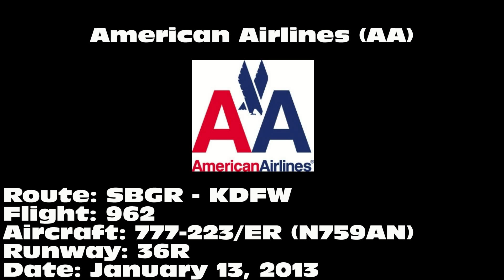American Airlines "Susan G. Komen/Pink Ribbon" 777-223/ER [N759AN]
American Airlines 777-223/ER landing on 36R from Dallas/Fort Worth International Airport (DFW) on January 13, 2013